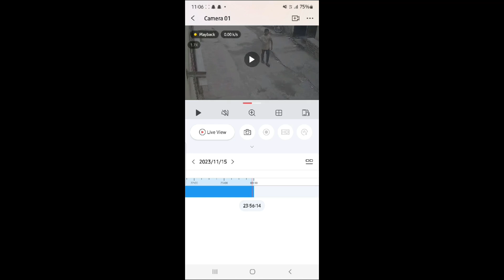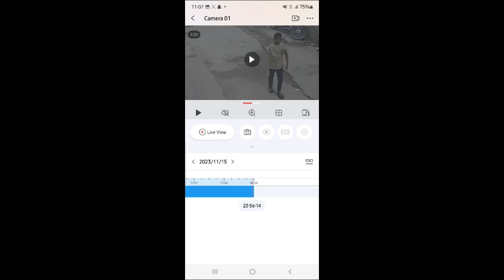Cat Missing🥹￼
Cat Missing🥹 natural youtubechanne channelpages youtube youtubevideo Natural zoo1